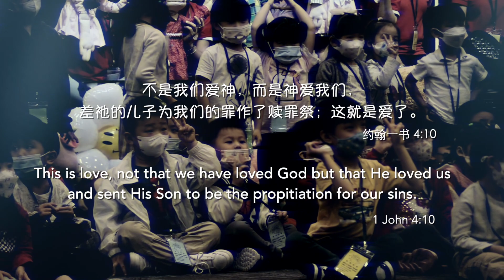CBC Camp 2022 Highlight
Israel Houghton
Sound Of The New Breed (Admin. by Integrity Music)